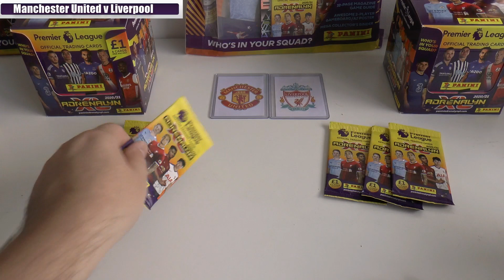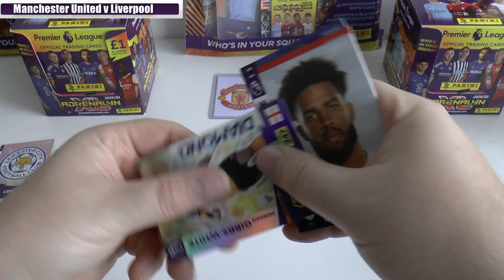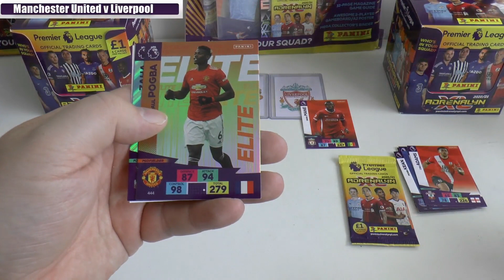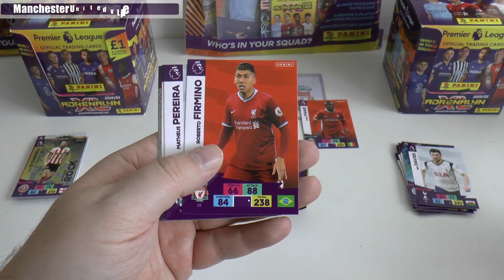🔥 LIVERPOOL v MAN UNITED ⚽ Panini Adrenalyn XL Premier League 2020-21 ⚽ HEAD-TO-HEAD CHALLENGE 🔥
HEAD-TO-HEAD CHALLENGE between LIVERPOOL and MANCHESTER UNITED using Panini Adrenalyn XL Premier League 2020-21 Trading Card Packs.